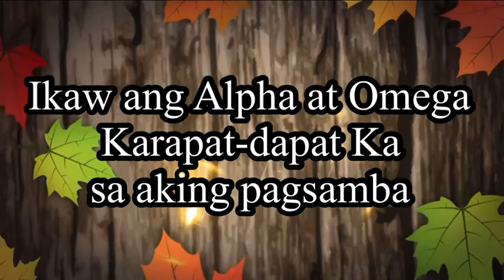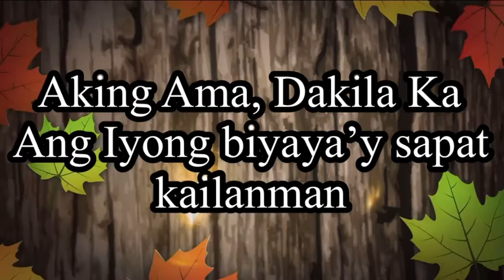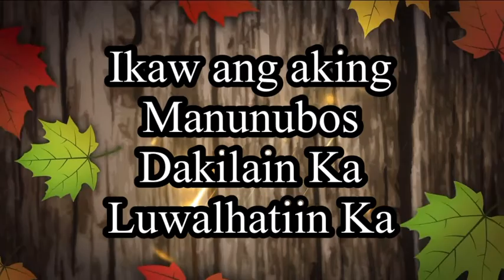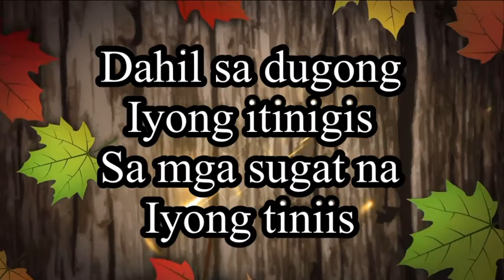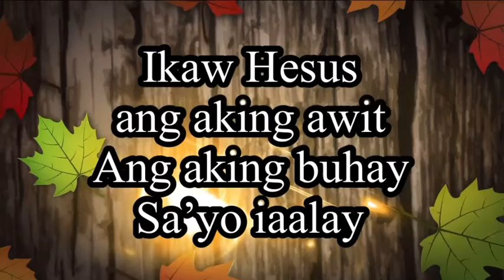Dakila Ka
Dakila Ka Instrumental
by Melanie Lim